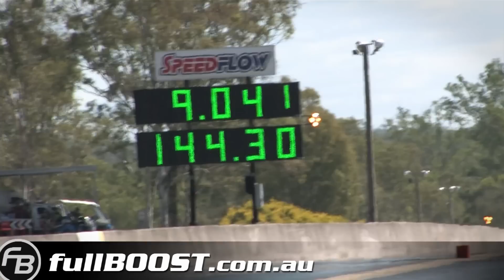WARZ-ON Rotary Datsun Ute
13B turbocharged Mazda rotary powered Datsun 1200 Ute.
APSA Pro Street Shootout, Willowbank Raceway, Australia - March 23rd 2013.